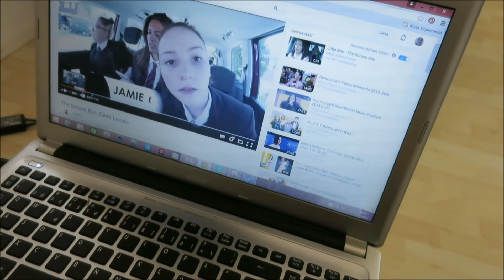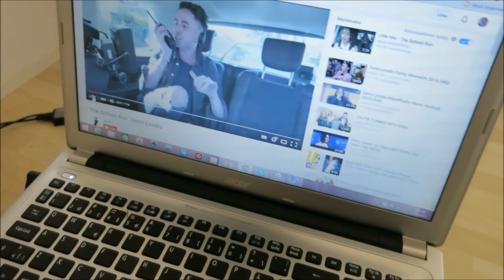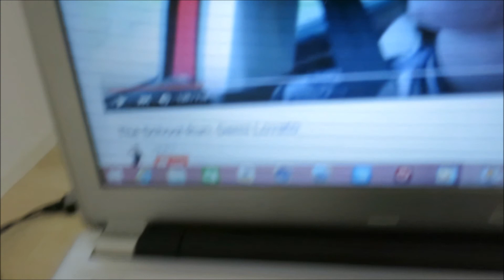Vlog: DEMI LOVATO DRIVING SCHOOL KIDS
Okei eli suomenkielinen vlogi :)
Mun viimeisimmät kuulumiset!